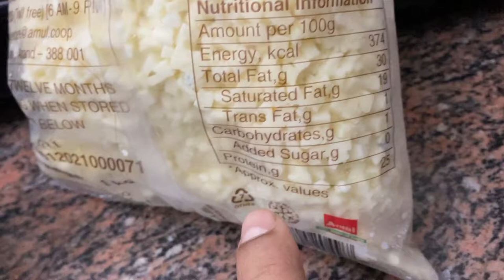Runsa ne pahchana h nahi papa ko || HOUSEHUSBAND || RUNSAVLOG || VLOG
Hi everyone

for more information.

mundan
vlog
househusband
babyvlog